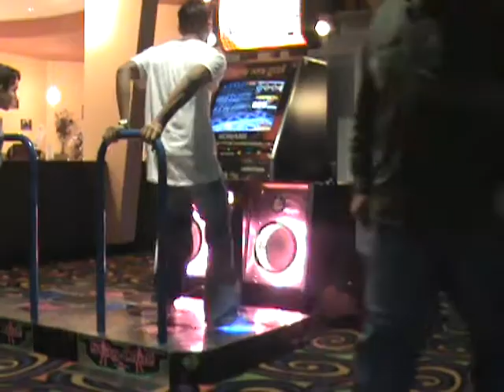Darkstar - Healing Vision for Ayame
my first and only set of the day.  Decided to record the last song.  forrrrr amburrrrrr :p